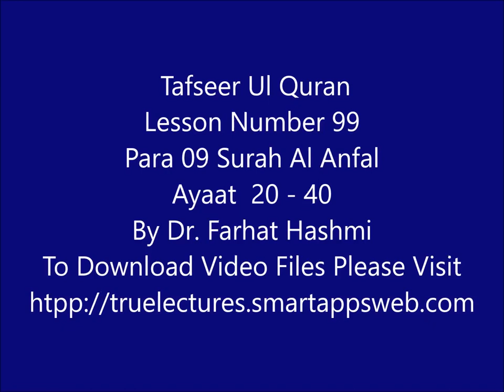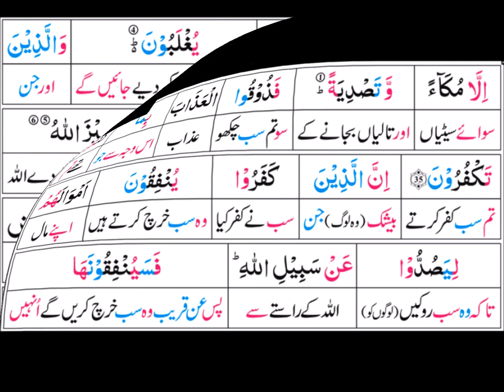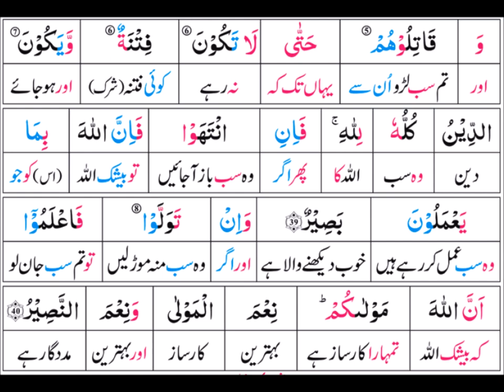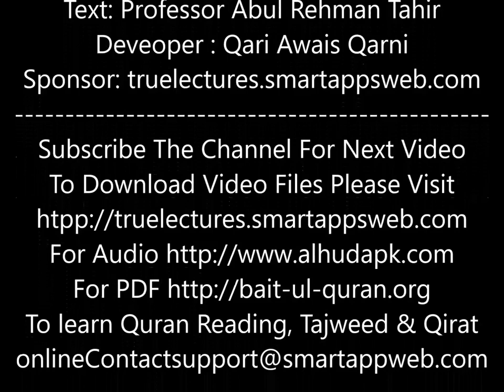P09TF99 Tafseer Ul Quran Para 09 Surah Al Anfal Ayaat 20 40